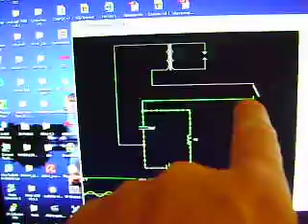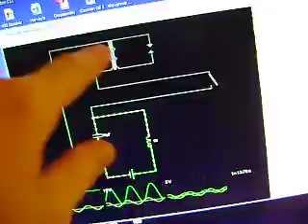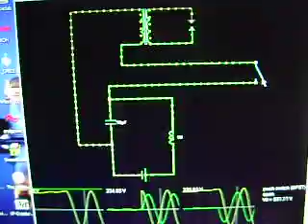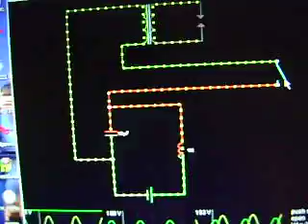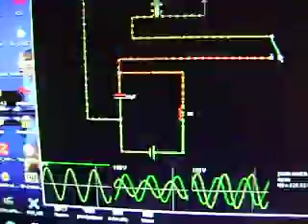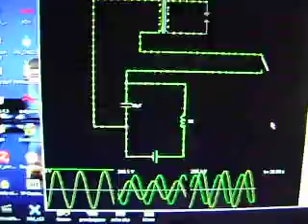Just a bit more explanation about the igniter circuit and a simulator also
Showing the circuit of the Igniter and how it works.